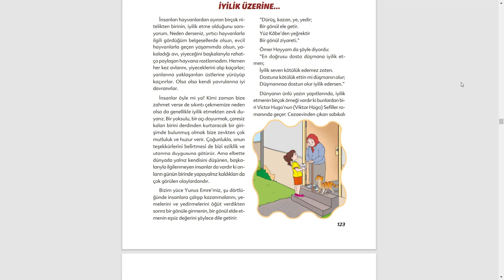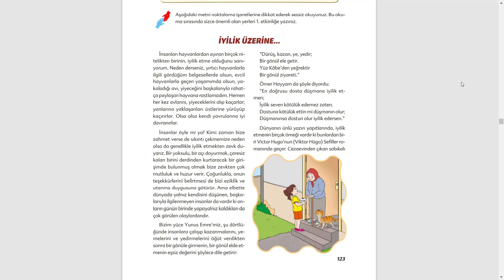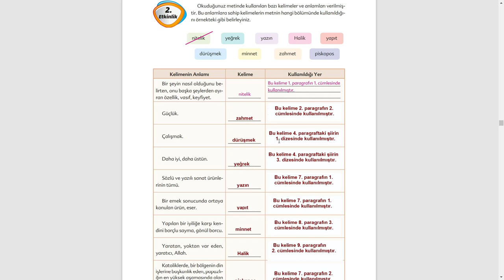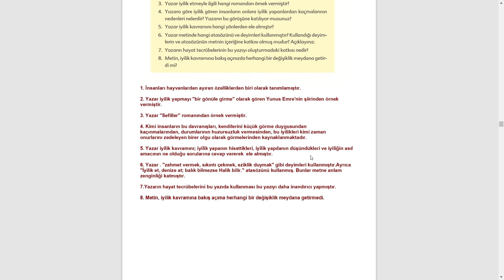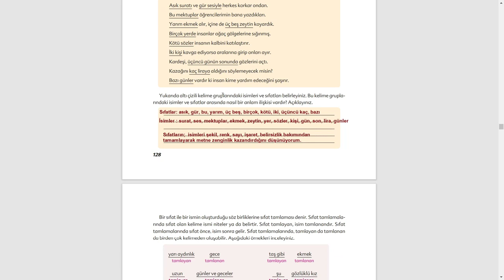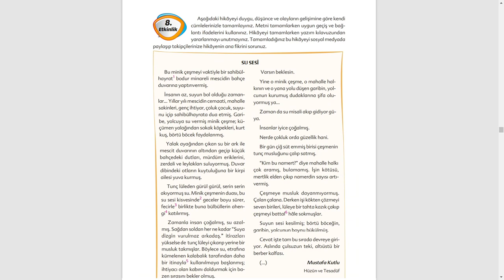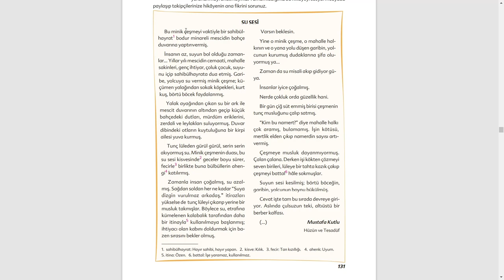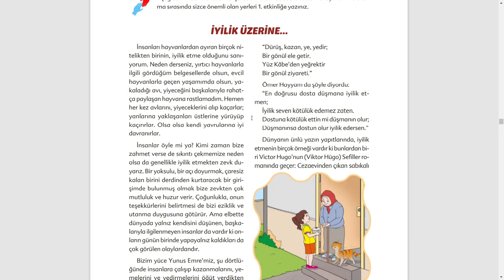6. Sınıf İyilik Üzerine Metni Etkinlik Cevapları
6. Sınıf İyilik Üzerine Metni Etkinlik Cevapları